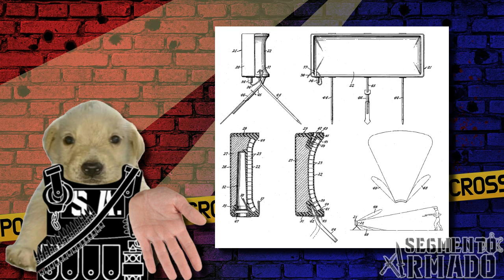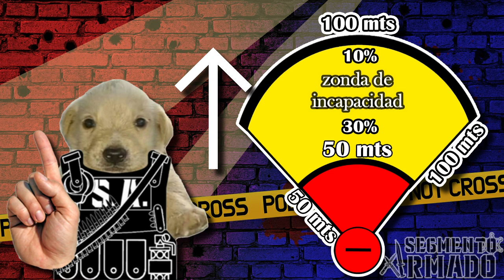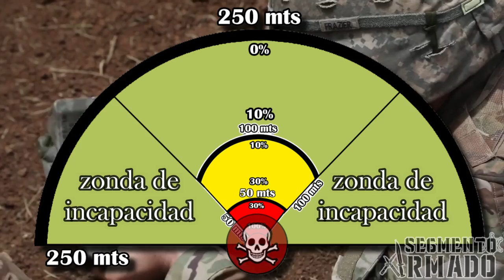Minas Claymore ¿Cuánto DAÑO Causan? 💥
Hace tiempo no haciamos un video de cosas que hacen *¡Boom!* asi que hablemos de este popular explosivo que muchos hemos visto en medios de entretenimiento. Las minas claymore. Estoy seguro se sorprenderan de lo que realmente pueden hacer.